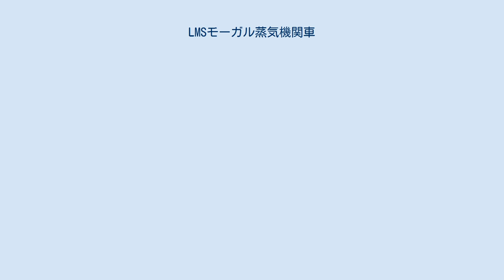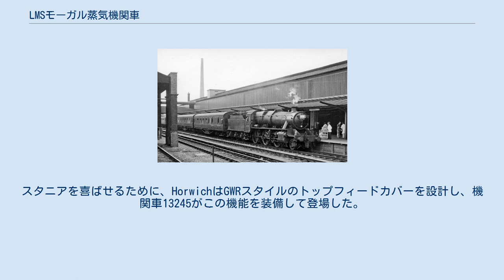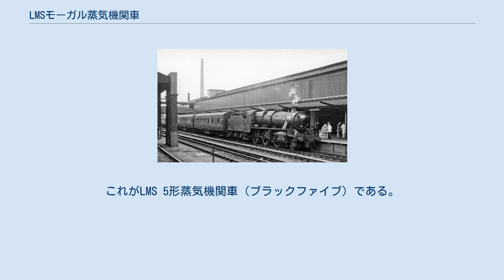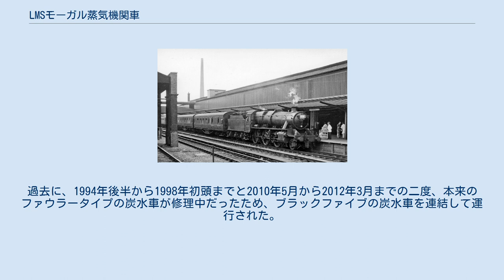LMSモーガル蒸気機関車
LMSモーガル蒸気機関車（LMSモーガルじょうききかんしゃ）は、イギリスのロンドン・ミッドランド・アンド・スコティッシュ鉄道（LMS）が導入した蒸気機関車の1形式である。
ウィリアム・スタニアが設計した車輪配置 2-6-0（1C）の客貨両用機で、1933年10月から1934年3月の間に40両が製造された。
「スタニアモーガル」とも呼ばれる。
 ホーウィッチ工場のモーガル（車輪配置 2-6-0）機であるLMSクラブ蒸気機関車を発展させる形で、ホーウィッチ工場により設計されたが、製造はすべてクルー工場でおこなわれた。
彼らはグレート・ウェスタン鉄道から、新任の主任設計技師のウィリアム・スタニアによって持ち込まれたいくつかの機能を加えた。
特に有名なのはテーパーボイラー（燃焼室を備えている）である（スタニアはグレート・ウェスタン鉄道4300形蒸気機関車によって熟知していた）。
スタニアを喜ばせるために、HorwichはGWRスタイルのトップフィードカバーを設計し、機関車13245がこの機能を装備して登場した。
スタニアは喜びを見せず、すぐに取り外して通常のLMSタイプのカバーと交換するよう命じた。
 クラブよりもボイラーの圧力が高いため、シリンダーは直径が3インチ小さく、シリンダーを水平に取り付けることができた。
この点は唯一のスタニアの設計だった。
クラブと同様に、機関車より狭いファウラー形炭水車を連結した。
最初の10台は、炭水車に適合した給水装置を備えていなかった。
 最初は番号が13245 – 13284（クラブからの連番）だったが、LMSが1933年より実施した番号変更では、標準機として、1934年に2945 – 2984に番号が変更された（クラブは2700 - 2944となる）。
イギリス国鉄は40000を数字に追加したため、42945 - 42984となった。
本形式は常に黒く塗られていた。
1940年代の質素で、また蒸気機関車が終焉に向かっていた時期を除いて、線が描き加えられていた。
 1934年の終わりから、スタニアは、客貨両用のより大型な車輪配置 4-6-0の機関車に切り替えた。
これがLMS 5形蒸気機関車（ブラックファイブ）である。
 運行からの離脱は1963年11月に始まり、1967年2月に最後の1両が離脱した。
 最後から2番目に運用を離脱したグループの1両である13268 /（4）2968号機が保存されている。
この機関車はセバーンバレー鉄道で復元され、2013年1月に運用を離脱後、2017年時点ではオーバーホールを受けている。
過去に、1994年後半から1998年初頭までと2010年5月から2012年3月までの二度、本来のファウラータイプの炭水車が修理中だったため、ブラックファイブの炭水車を連結して運行された。
 ^ Severn Valley Railway homepage, retrieved 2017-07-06